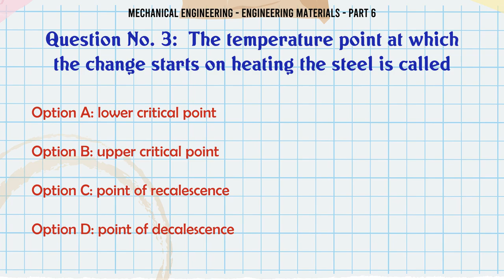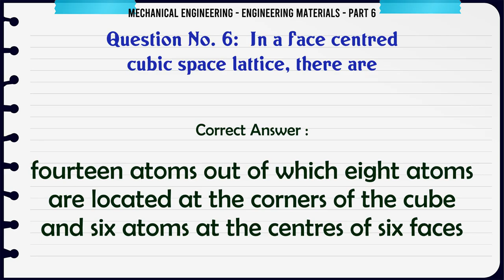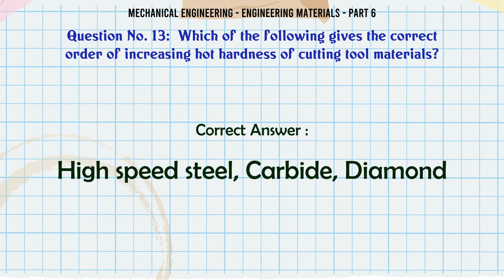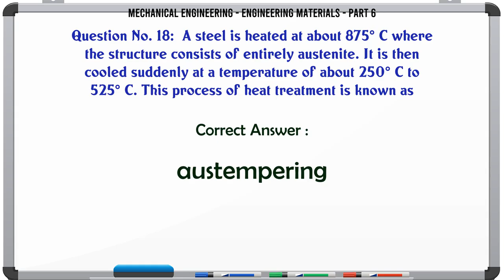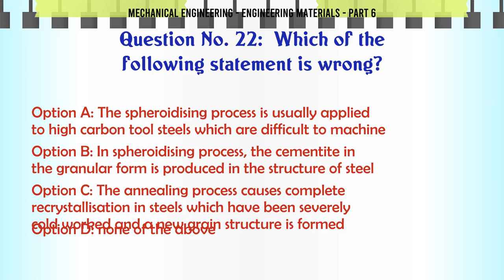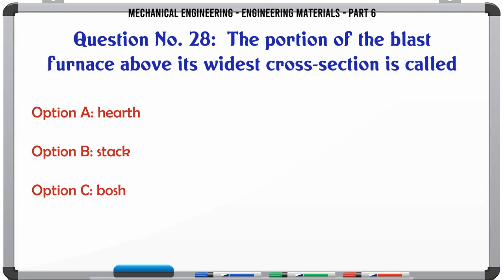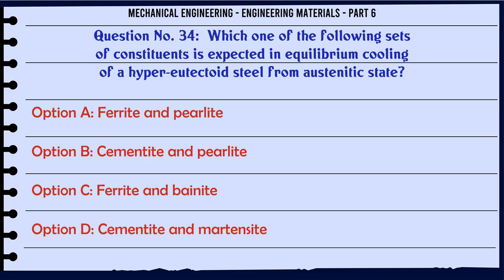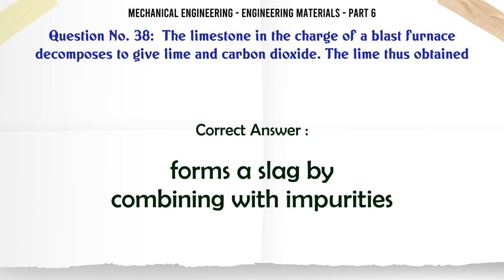MCQ Questions Engineering Materials - Part 6 with Answers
Engineering Materials - Part 6 GK Quiz.

Question and Answers related to Engineering Materials - Part 6

List of top 5 Questions:

A steel with 0.8% carbon and 100% pearlite is called

The limestone in the charge of a blast furnace decomposes to give lime and carbon dioxide. The lime thus obtained

During the operation of a bessemer converter, the white flame indicates that the silicon and managenese had burnt and carbon has started oxidising.

Content of this Video:

MCQ question answers for Engineering Materials - Part 6

Important Questions in Mechanical Engineering

Mechanical Engineering MCQ Questions you must know for Interviews, Exams, and Quiz